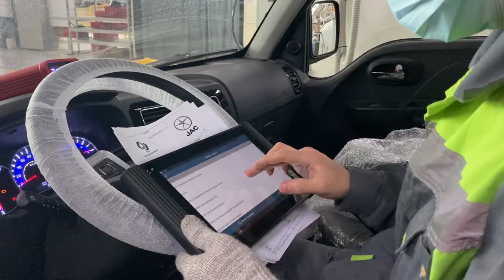Do you know how the X200 is produced? Let's go to the JAC Kazakhstan factory together!